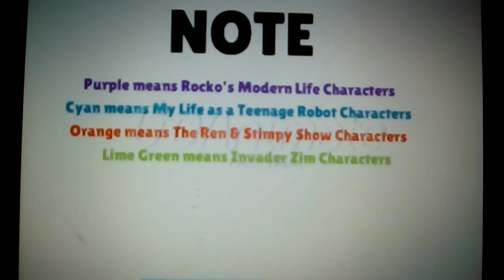Sandra's World Games (For Lincoln)